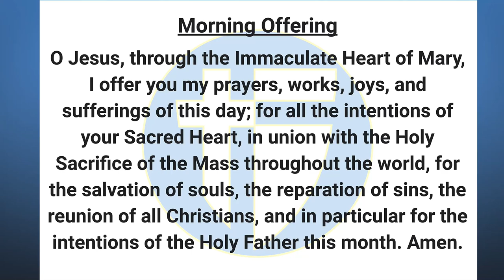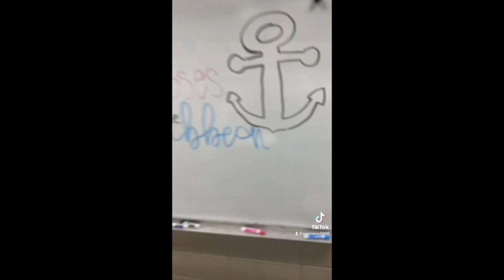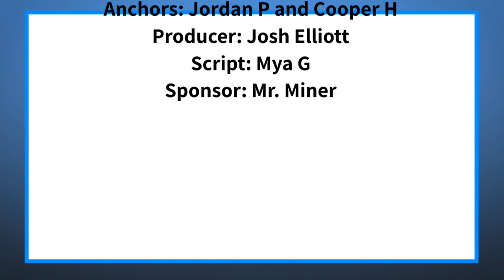The Halo Morning Show 1/23/2023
Announcements and more for Monday, January 23rd, 2023.